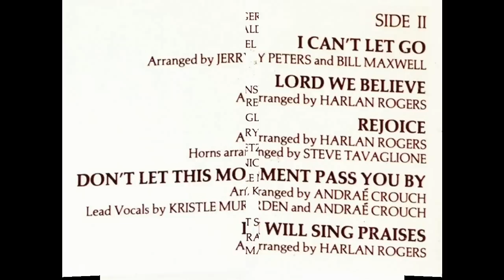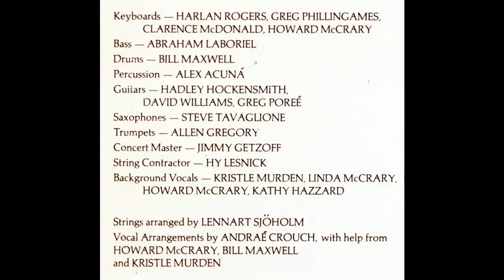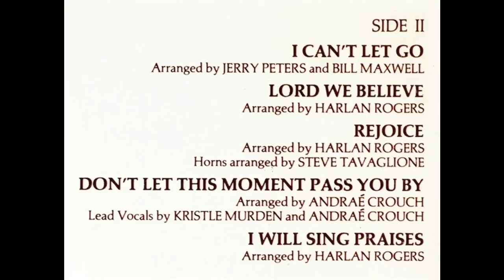"I Can't Let Go" (1980) Kristle Murden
This is track 5 from the 1980 album entitled "I Can't Let Go".
The album is now available on CD and iTunes, but the sound quality does not compare to the original wax.